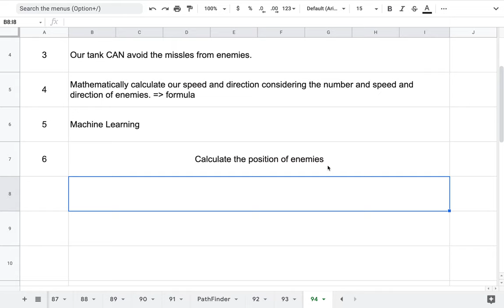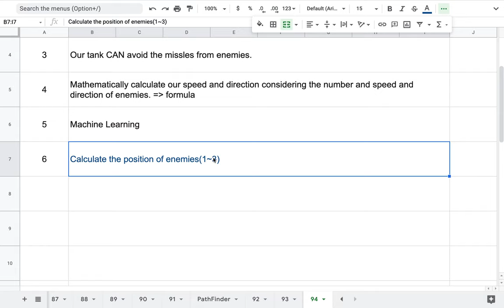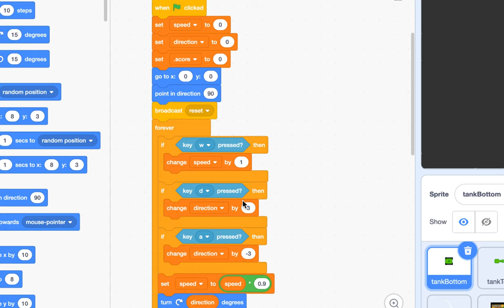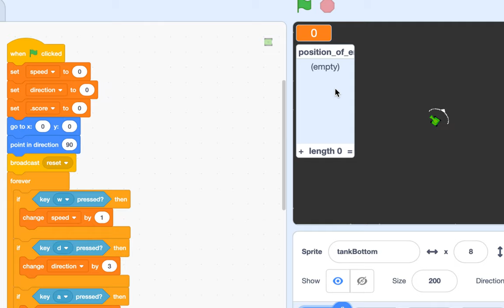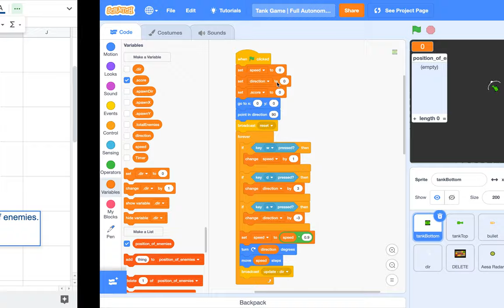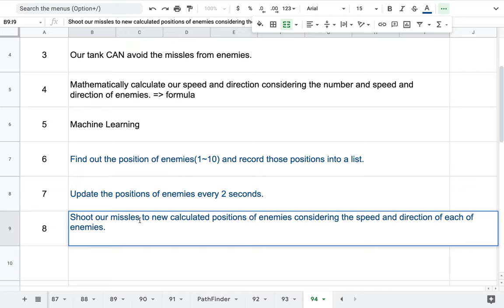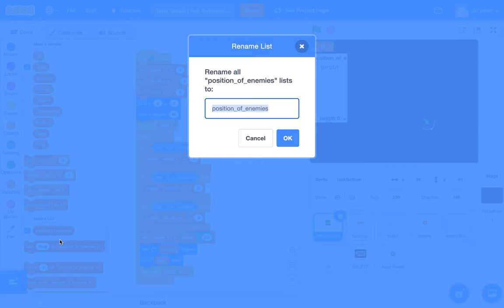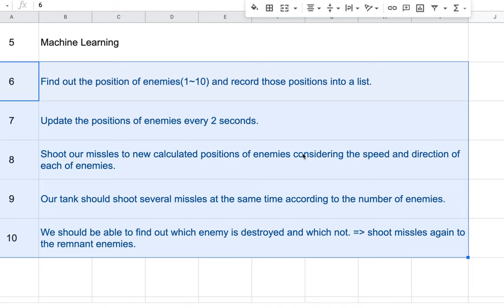[EMC] 201 - Tank Game | Part 5 (Quiz)